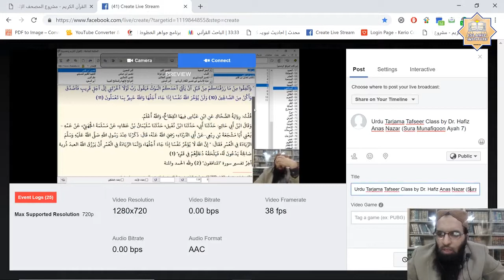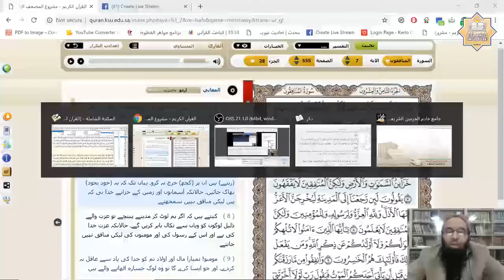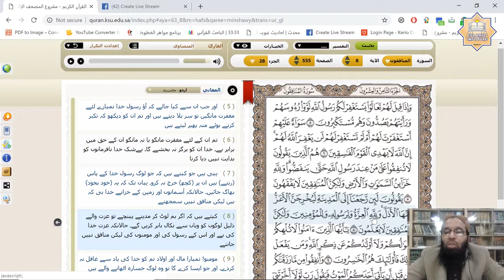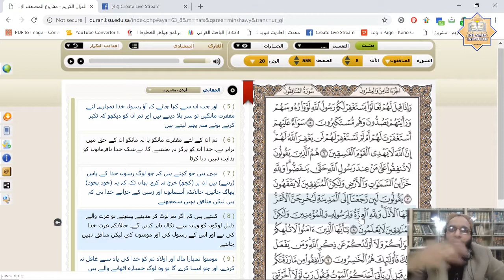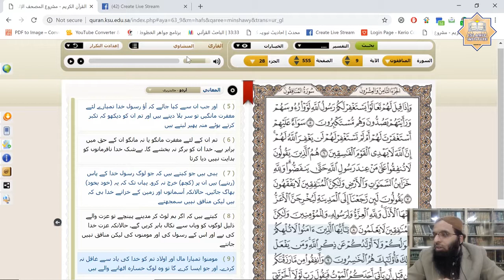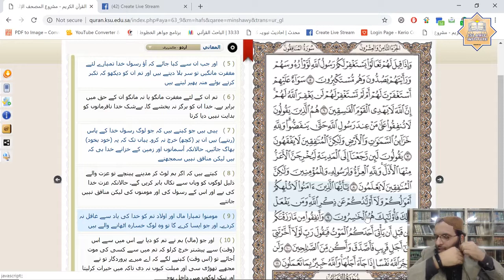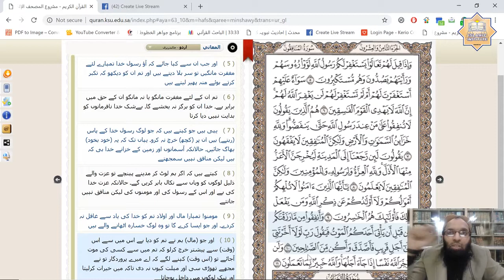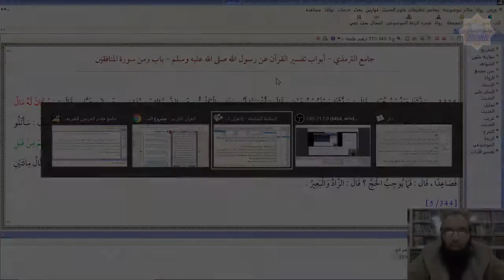Tarjamah & Tafseer Surah Munafiqoon (Verse 7-10) by Dr. Hafiz Anas Nazar